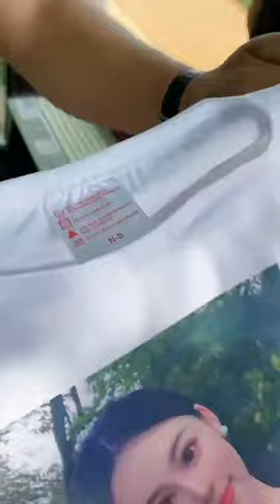Dye Sublimation T Shirts Printing | Paper | A-SUB® Paper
🎨 Are you ready to unleash your creativity and elevate your T-shirt game? Join us in this exciting YouTube video as we dive into the world of heat sublimation and learn how to transfer stunning designs onto T-shirts effortlessly! 🔥👕

Heat sublimation is a cutting-edge printing technique that allows you to create vibrant, long-lasting, and eye-catching designs on T-shirts. In this video, we'll guide you through the entire process step-by-step, from selecting your favorite design to witnessing the magic of sublimation come to life!

First, we'll introduce you to the necessary materials, including high-quality sublimation paper and a reliable heat press. Learn how to prepare your design, ensuring it's perfectly mirrored and ready for the transfer.

Next, we'll demonstrate the sublimation process, where the ink transforms into a gas and penetrates the fabric's fibers, resulting in an incredibly detailed and fade-resistant print.

Discover expert tips on achieving flawless results, from proper heat press settings to ensuring even pressure for a consistent outcome.

Whether you're a seasoned sublimation enthusiast or a beginner eager to try something new, this video is your ultimate guide to mastering heat sublimation on T-shirts!

So, grab your creativity and passion for personalized apparel, and let's create a wardrobe that reflects your unique style!